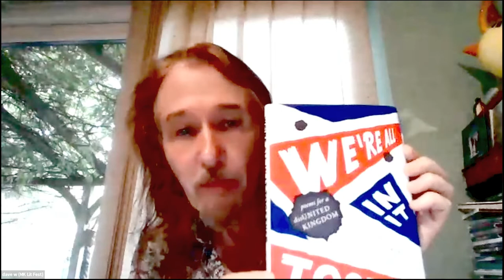We're All In It Together: poems for a disUnited Kingdom (Grist Books) at MK Lit Fest, July 2022 Pt1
14 poets - including anthology lead editor, Michael Stewart - read from the recently published Grist anthology of new poetry, We're All In It Together: poems for a disUnited Kingdom, exploring the state of post-Empire, post-Brexit Britain.

The poets reading in this video (with approximate timings) are:
Michael Stewart (2:53)
Anne Caldwell (7:57)
Ben Willems (9:57)
Charlotte Murray (12:26)
Jack Faricy (15:34)
John Newsham (19:31)
Joseph Blythe (24:00)
Kevin Higgins (27:23)
Mia Rayson Regan (33:01)
Nick Allen (37:20)
Robin Gurney (39:36)
Rory Waterman (45:02)
Sharon Phillips (49:06)
Dave Wakely (52:48)

Compliance Notice: please note that the hacker referred to by some of the readers in this recording was removed from this video without causing harm or suffering.